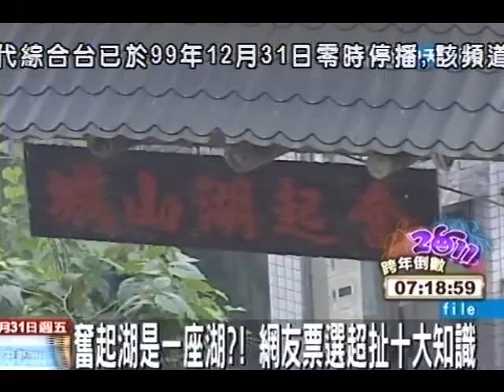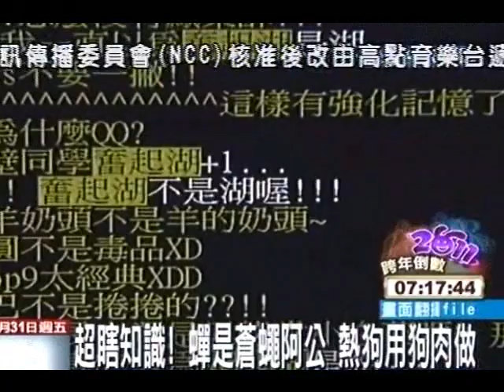奮起湖是一座湖？網友票選超扯十大知識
中天新聞》網友票選台灣超扯十大知識裡面，「熱狗是狗肉作的」榮登第一名，而「蟬是蒼蠅的阿公」則是第二名，第三名是阿里山的奮起湖原來不是一座湖，有些網友還是看了票選以後才知道自己錯大了。